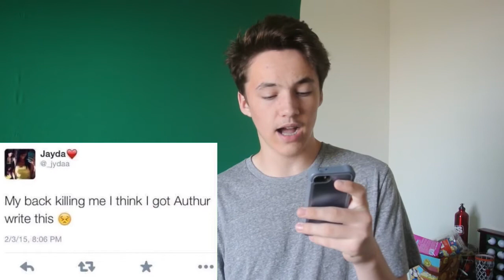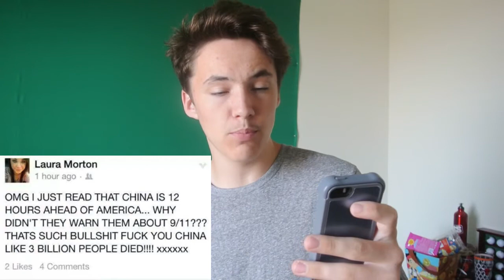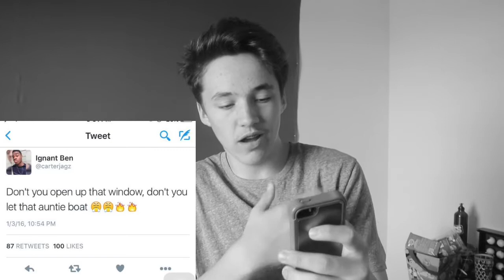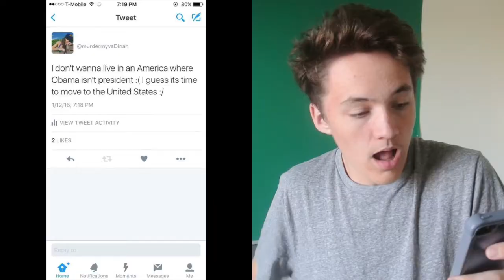Stupid Tweets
Hey guys, Thanks for checking out the video. I hope you enjoy. You even cooler if you're actually reading this! If you are reading this, comment "Stupid". Peace out...